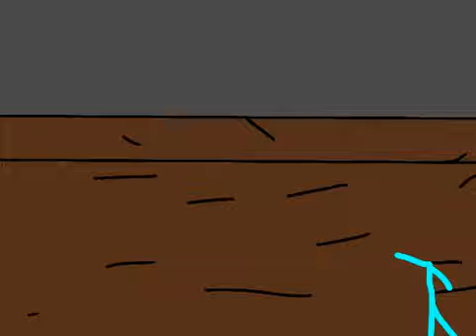stickman fight battle Cyan VS green